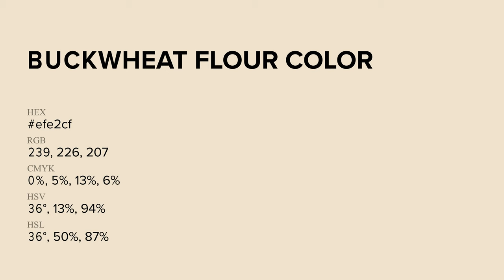Buckwheat Flour color efe2cf hex Cool Yellow color efe2cf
What color is Buckwheat Flour ? efe2cf hex, Cool Yellow color efe2cf

Hex efe2cf Color Code is also known as Buckwheat Flour color

Hex efe2cf Color code in RGB color code model is created after adding 93.73% red color, 88.63% green color and 81.18% blue color.
Hex efe2cf Color code in CMYK color (process color) code model is generated after subtraction of 0% cyan, 05% magenta, 13% yellow, 06% black.